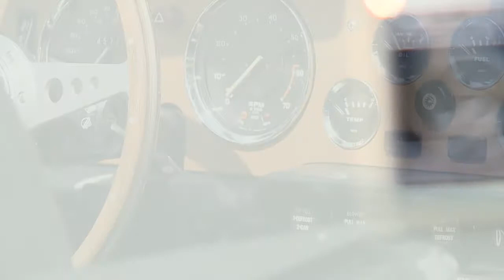‘74 Triumph TR6 Convertible - Video tribute and beauty shots of this sporty British classic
Classic Car Video:
1974 Triumph TR6 Convertible
Special Thanks: Vinnie Giannico
White / Black
2.5L straight 6
4 Speed
Videography: Howard Heitner
Production: Dan Mandriota
This is a creative montage of a sporty British classic convertible..
Classic Car Video creates free video content for automotive enthusiasts and specializes in using modern camera-crane and jib equipment to shoot short, high-stylized videos of classic, vintage and exotic cars. The unique, custom car videos are posted on our YouTube Channel, Facebook page and featured on our website ClassicCarVideo.com. We urge people in the area who own classic, vintage or exotic cars to contact us. Why have an amazing classic car and only have photos and amateur videos to show it off? Our videos are completely professional, custom and unique-- nothing like it exists.